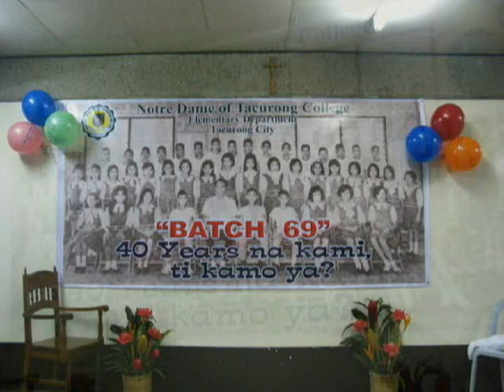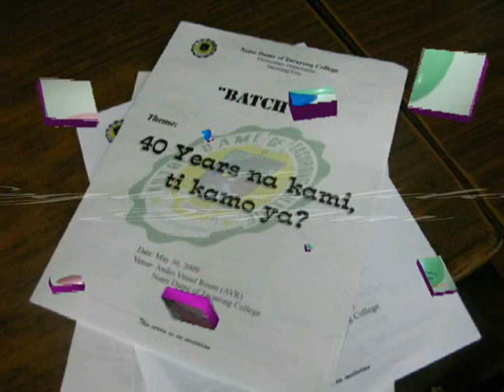NDTC Elem Batch '69 Reunion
Elizabeth Reginaldo-Soriano's Music Video - - -
Notre Dame of Tacurong College
Elementary Department Batch 1969
Class Reunion May 30, 2009
Theme: 40 Years na kami, ti kamo ya?

Compiled and Edited by: Uriel Emmanuel "Yuri" Soriano